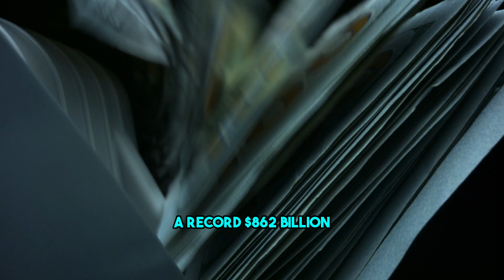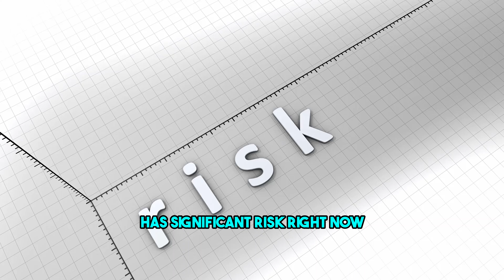The Winning Pick for Your Portfolio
In this video, Ryan details a recent conversation he had with a client about his portfolio allocations in the current state of the markets. Ryan feels like this is a common situation that many investors are experiencing right now; not really knowing where to allocate new capital. Ryan shares some big headline news like; credit card delinquencies at regional banks are at record highs, commercial real estate loans are at levels below 2008, and U.S. Treasury holdings are decreasing at an alarming rate. What this means for the future, no one knows...

Ryan Derda
Treasure Coast Bullion Group

▶︎ Treasure Coast Bullion Group strongly recommends reading our Risk Disclosure and conducting due diligence before committing any money.
▶︎ Beware of Scams: We will not contact you through WHATSAPP or TELEGRAM.